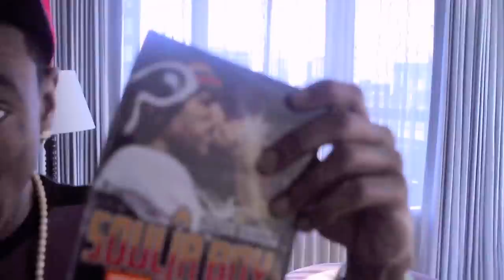Soulja Boy - Swisher Sweet Swag (Music Video)